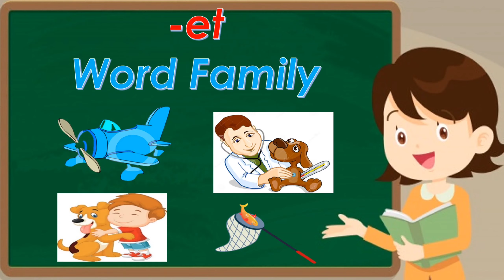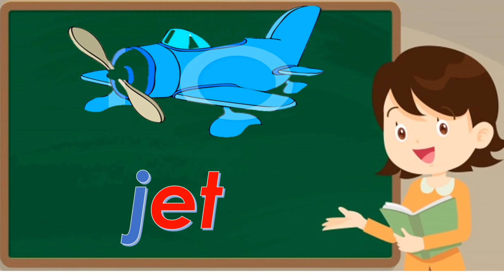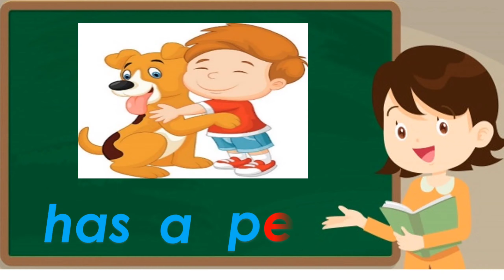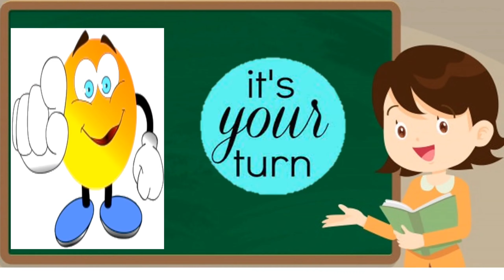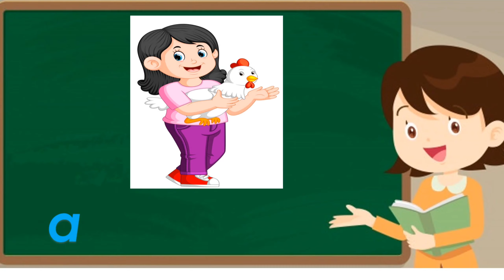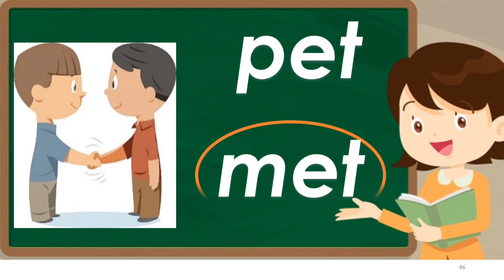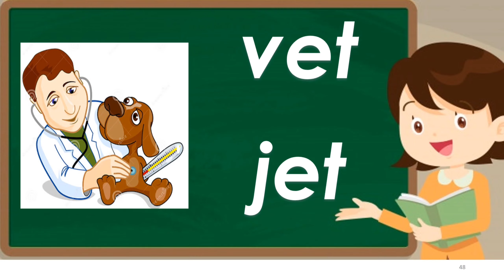-et word family/ -et phrases/read aloud/CVC pattern/Phonics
If your child already mastered his/her  alphabet sounds (a-z) the next step is blending two letters and three letters words or CVC words (consonant-vowel-consonant) to keep the learning going.
In this video you will learn how to blend 'e' and 't' to make 'et' word. Then we can further blend it by placing various consonants at the beginning to make words with CVC pattern that are easy to read for the kids like pet, jet, met, etc. These words are called '-et words' or 'et word family'.